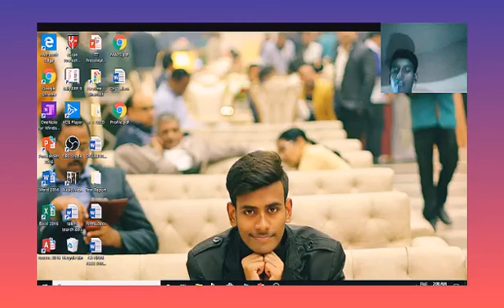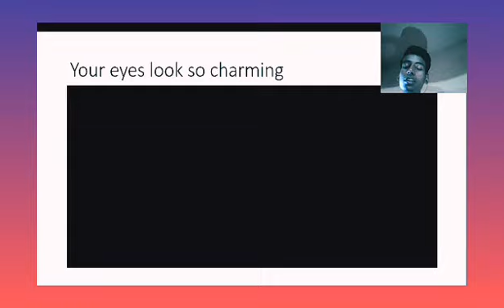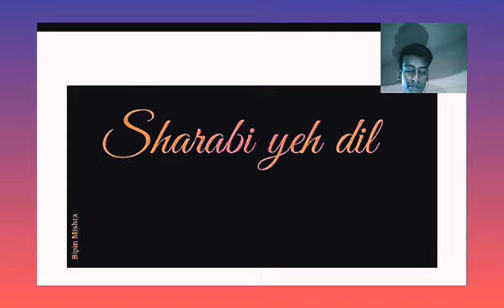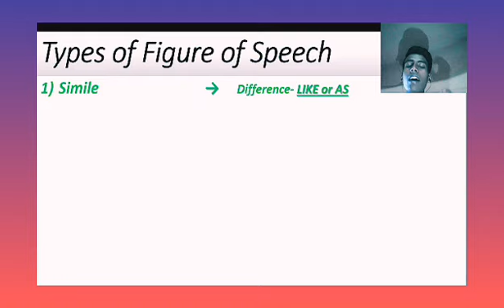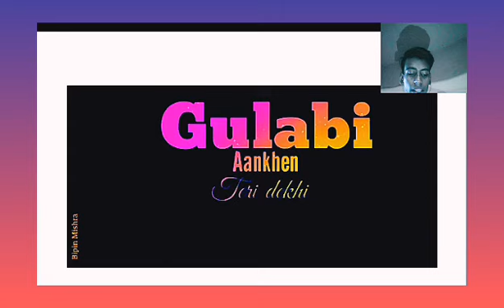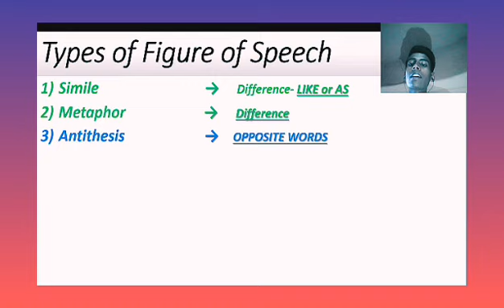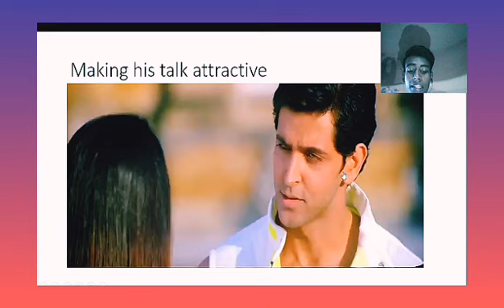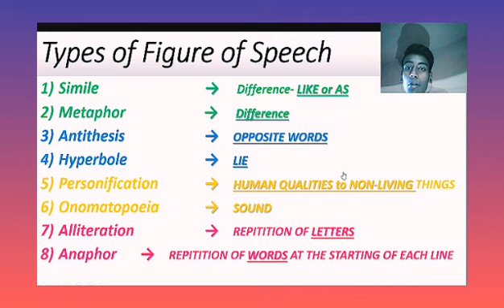Revise figures of speech within 9 min in an interesting way | Shivam Gupta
Welcome, where learning becomes fun with Figures of Speech! Join us as we dive into the colorful world of language and explore various figures of speech in an engaging and easy-to-understand manner, tailored for Indian school kids. From similes and metaphors to personification and hyperbole, our videos will help children master the art of expression through creative language techniques.

In our educational sessions, we'll cover:

Definition and examples of popular figures of speech like simile, metaphor, personification, hyperbole, and more.
Practical exercises and interactive quizzes to reinforce understanding.
Tips on how to identify and use figures of speech effectively in writing and speech.